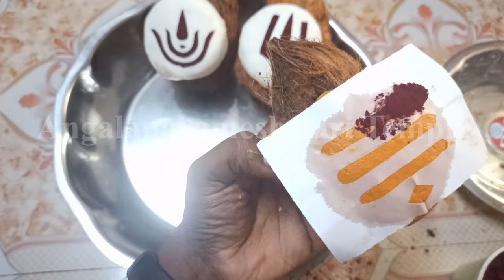coconut alankaram / How to decorate coconut kalasha for pooja / decorative idea / varalakshmi poojai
How to decorate coconut and kalasha for pooja
Coconut alankara for kalasham

 coconut decoration idea for Pooja
 coconut decoration idea

 coconut alankara for Varalakshmi

I hope you like my videos please like an share it .